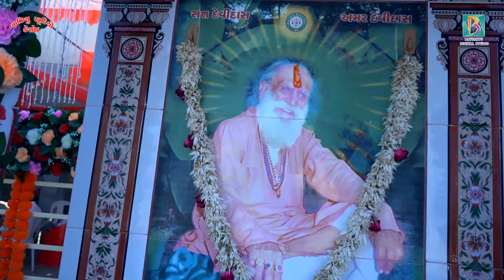લીલા પીળા તારા નેજા ફરકે રામા // LILA PILA TARA NEJA FARKE RAMA // rasmita rabari // bavishyu studio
લીલા પીળા તારા નેજા ફરકે રામા // LILA PILA TARA NEJA FARKE RAMA // rasmita rabari //સંત શ્રી સીતારામબાપુની ચિત્રપ્રતિમા અનાવરણ પ્રસંગ ની વાર્ષિક તિથિ નિમિતે ભવ્યસંતવાણી-

// BAVISHYU STUDIO KESHOD
MO.9099100428

I Didn’t Choose Photography. Photography Chose Me.

BAVISHYU FIMLS - KESHOD
Just 1 Call Make Your Moments  Priceless :   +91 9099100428

📷 Booking Open for All
• Clicking you like a celebrity.
• Photographer for couples, engagements, save the date photoshoots.
• Specializing in family, portraits, maternity, newborns & lifestyle photography
• Weddings, branding and solo shoots
• Portrait Photographer | Posing coach
• Baby Photoshoots.
• Creative Director & Photographer.